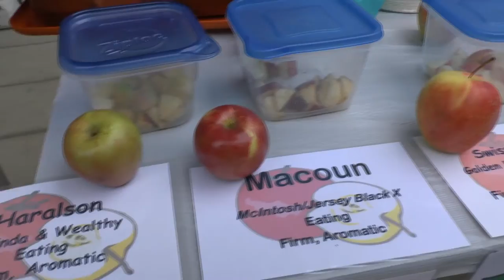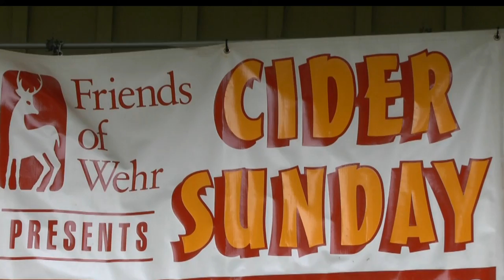Visit Wehr Nature Center's Cider Sunday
Enjoy Wehr Nature Center's Cider Sunday! Sit back and relax while you listen to live bluegrass music. Experience our bonfire and apple butter making demonstration. See how the apple cider press works and taste fresh apple cider. And choose from a huge variety of apples, on sale from Patterson's Apple Orchard. It's a fall festival you don't want to miss.